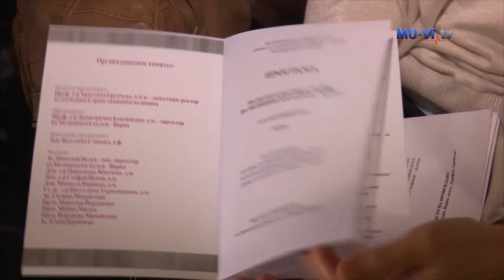Пета научна сесия на Медицински колеж - Варна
Петата научна сесия на Медицински колеж – Варна събра повече от сто участници от различни специалности.
Над 100  научни разработки на студенти в разнообразни направления, свързани с опазването на здравето и качеството на живот на пациентите се представят в рамките на форума.